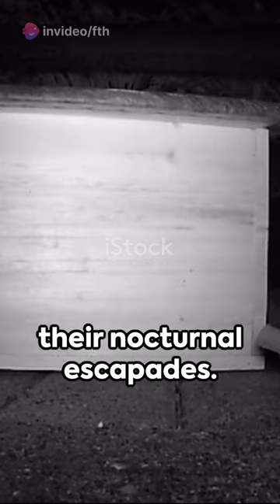Hedgehogs The Spiky Comedians